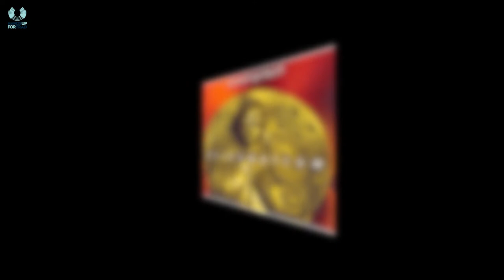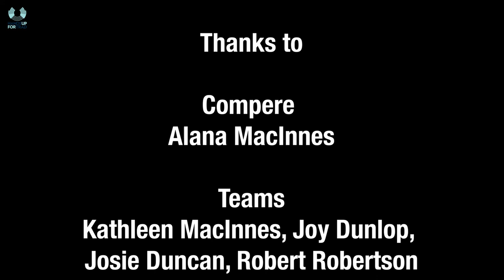Hands Up for Trad Quiz March 2018. Singers vs Accompanists!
Watch the latest Hands Up for Trad quiz featuring our team of singers vs accompanists. Great laughs all round! Can you answer the questions? Please Share!

Here are the questions and answers!

Hands Up for Trad Quiz march 2018

Singers vs accompanists

Singers: Kathleen MacInnes, Joy Dunlop, Josie Duncan and Robert Robertson

Accompanists: David Foley and Pablo Lafuente

Round 1 - Quickfire

In which town in Scotland is the Mountain Bike World Cup held? (Fort William)
What famous family of musicians who play with some of Scotland’s top bands hail from Fort William? (The Henderson’s)
What piper is the director of The National Centre of Excellence in Traditional Music in Plockton? (Dougie Pincock). Bonus - what band did he tour the world with? (Battlefield Band)
How many keys does a modern piano have? (88) What is the old name for a piano? (pianoforte - meaning soft and loud)
The name of the new Gnoss EP is Brother ...? (Wind) Bonus point - name the band members (Graham Rorie, Aidan Moodie, Connor Sinclair and Craig Baxter)
Where does Glasgow's water supply come from? (Loch Katrine)
Which loch was piper John McLellan thinking about when he wrote the famous retreat march Lochanside? (The lochan in question is Loch Loskin, which can be found on the west and to the north of Dunoon’s town centre, within walking distance of the Cowal Games park.)
Name the whistle player from Capercaillie who played on their 1987 Crosswinds album? (Marc Duff) Bonus point: What was the name of Capercaillie’s album which the hit Coisich a Ruin first appeared? (Delirium)

Round 2 - Name that picture.

Fused - Michael McGoldrick
Flora MacNeil
Morning Tempest by Josie Duncan and Pablo Lafuente (new album out now)
Niteworks
HEISK
Mellowosity by Peatbog Faeries

Round 3 - Language

Mad Wae It - when you’ve consumed one too many alcoholic beverages
Altram - nursing
What is ginger? It is Fizzy juice, soda, carbonated beverage, soft drink
Corra-ghritheann - heron (bird)
Where is the ‘loaby’? It’s the hall inside your house
Sgloegaireach - unattractive boasting

Round 4 - Name that band

Borders - Ossian
Inyal (self titled album)
Strì - Maeve Mackinnon
Gràs - Mairi Macinnes
A Pocket of Wind Resistance - Karine Polwart & Pippa Murphy(Congratulations on winning The Award for Innovation in new Traditional Music)
Decade - Skerryvore

Round 5 - Quickfire

Which Scot established the Labour Party? (Keir Hardy)
Which two bands did Arthur Cormack sing with? (Cliar, Mac-Talla)
Name the and festival that happens in South Uist in July? (Ceolas)
What is the name of the Galician bagpipe? (Gaita) Bonus question. How many drones does it have? (1)
Which classic Galician band does fiddler Simon Bradley play with? (Llan de Cubel)
Which Irish band recently performed on Ed Sheeran’s latest album? (Beoga)
Which Hamish Imlach song did Findlay Napier cover on his latest album Glasgow? (Cod Liver Oil and Orange Juice)
What all woman group of seven Edinburgh-based musicians was formed in 1982 and made one album for Springthyme Records? (Sprangeen) Bonus - which two musicians in the band formed a famous clarsach duo? (Mary MacMaster / Patsy Seddon - Sileas)

Tie Break question:

Which south Uist piper plays in the band the league of highland gentlemen? (Seonaidh MacIntyre)